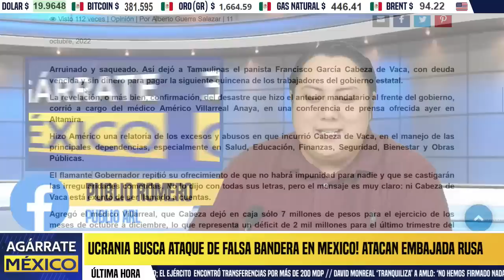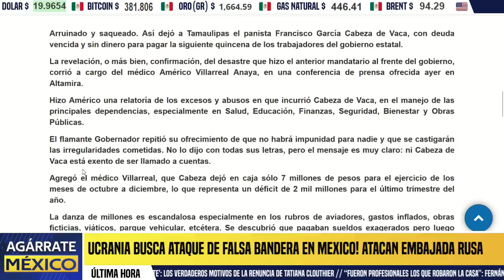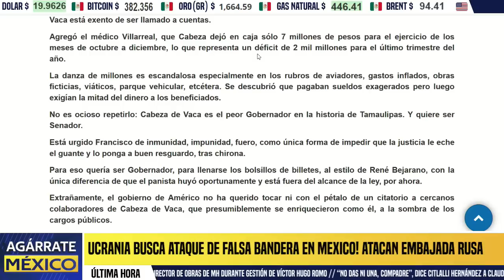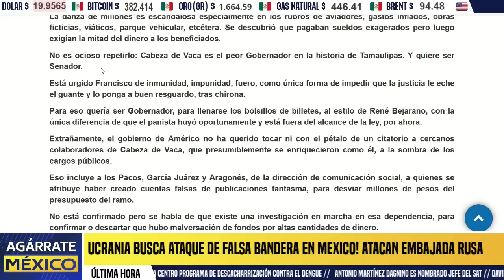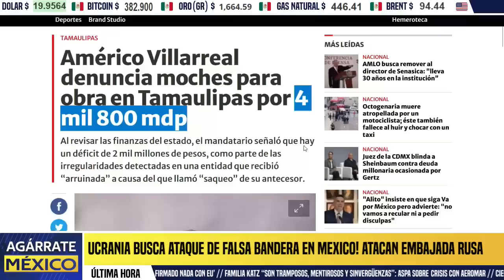ÚLTIMA HORA! TAMAULIPAS INSOSTENIBLE, DAÑO DE CABEZA DE VACA PEOR DE LO PREVISTO, AMÉRICO PIDE AYUDA